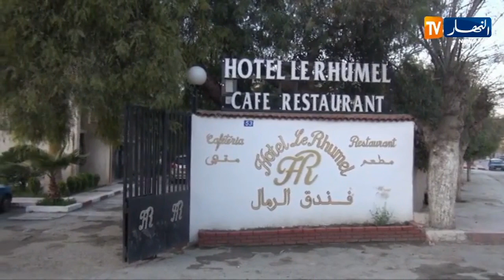ميلة: النهار ترصد حياة الأطباء والممرضين بعيدا عن عائلاتهم بحجرهم الإحترازي